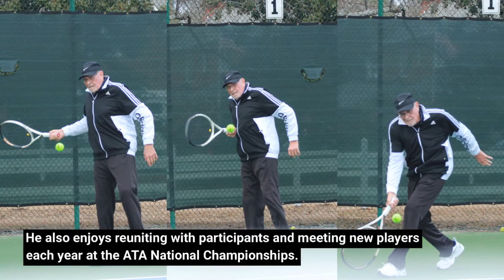BlackHistoryMonth: Pillars of the Community / Arthar Bush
Arthar Bush is an 83-year-old tennis player in Columbia, South Carolina. He is a respected champion, especially in the American Tennis Association, of which he’s been a member for nearly 30 years.

He has been a finalist 9 times and won 6 titles in various categories since 1993.